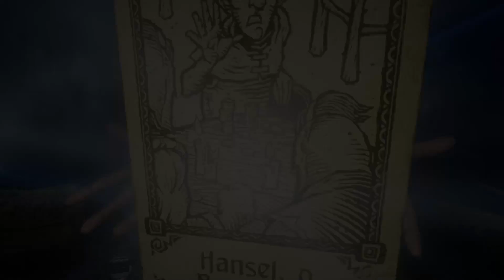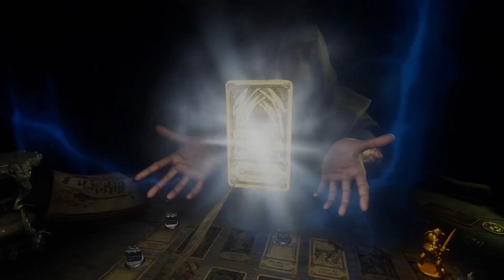Hand Of Fate 2 | 53 | Julgamento 1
Pessoas serão julgadas! Espero que não seja eu O.o